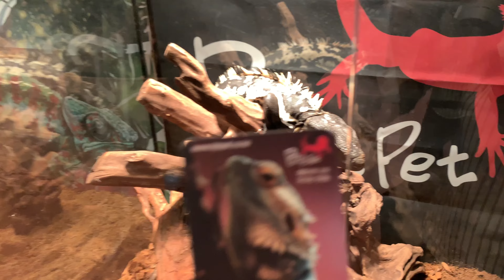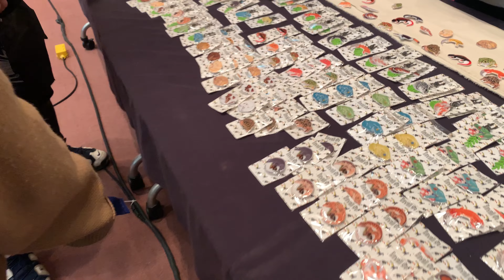일산 양서파충류 박람회 방문기!(1화)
안녕하십니까! 준벅tv 준벅입니다! 한동안 너무 바쁘게 살다보니 영상 올릴시간도 없었네요ㅜㅜ 이제 곤충이 나올시기니 열심히 하겠습니다!